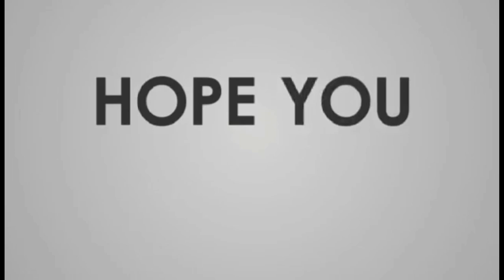CARMELA TUNAY LIFE UPDATE | SOMETHING BIG FOR VOLLEYBALL FANS 😍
THIS VIDEO REVIEW IS DEDICATED TO ALL GAWONG FANS OR GAWONG LOVERS. AND MOST ESPECIALLY TO OUR Premier Volleyball League (PVL), and WOMENS NATIONAL VOLLEYBALL TEAM FANS. This channel is for everyone who's  supporting LGBTQ inside and outside of the sports.

CARMELA TUNAY LIFE UPDATE | SOMETHING BIG FOR VOLLEYBALL FANS 😍  @JosephineGimoro @moralitafamilysvlog5561 @GelayVlogsGellysOfficial @allaboutvolleyballph194
CTTO: KUMU LIVE

2.  "its fair use" No copyright is claimed and to the extent  that material may appear to be infringed , I assert that such alleged infringement is permissible under U.S. and Philippine copyright law. If you believe material have been used in an unauthorized manner, please contact the poster.
3. This Video is not associated with any company or products mentioned on the video.
4. No intention to infringe photos or audio used in this video.